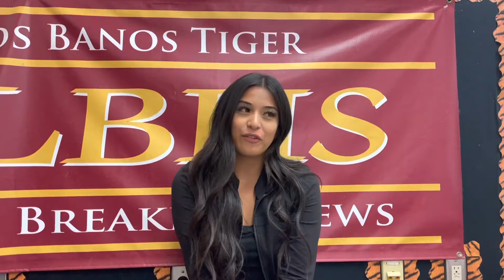LBHS’s Why Nots (Yellow Ribbon Month)